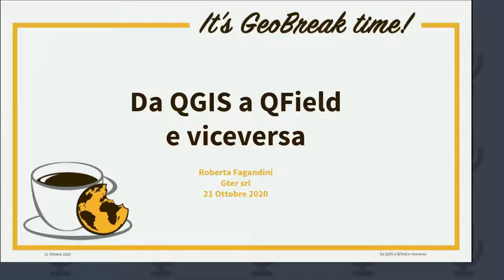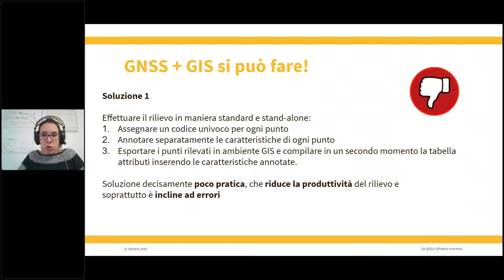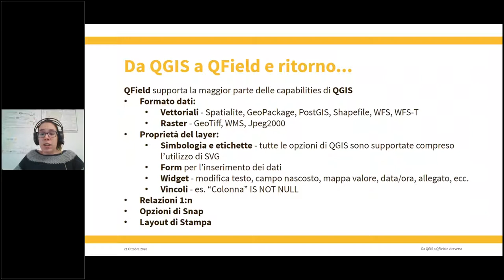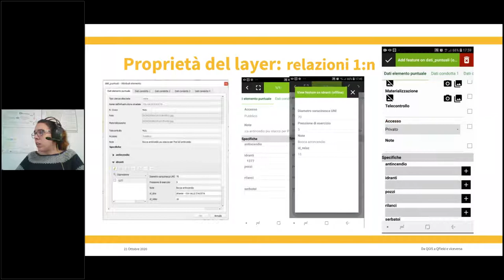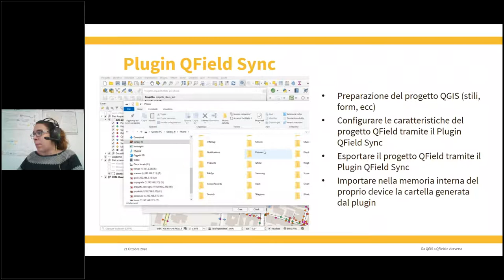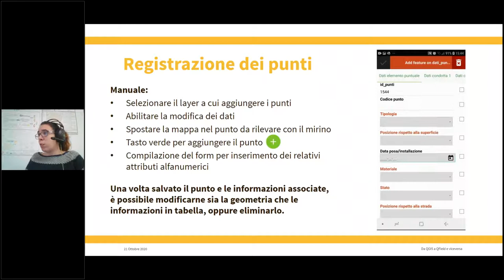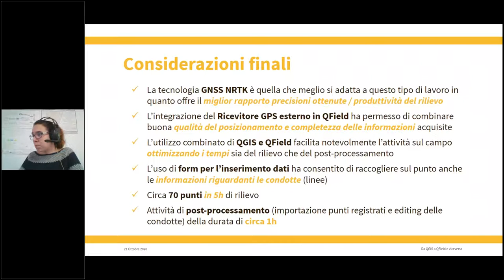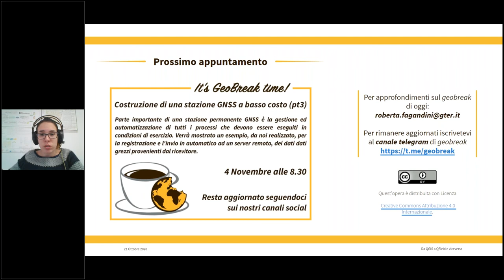GeoBreak 12 - Da QGIS a QField e viceversa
Dodicesimo appuntamento con i nostri GeoBreak. In questo video parliamo di QField, che può essenzialmente essere definito come la versione mobile di QGIS. App e software desktop dialogano perfettamente rendendo le attività sul campo e di post-processamento più semplici. Vi mostriamo le principali caratteristiche che deve avere un progetto QGIS per essere facilmente utilizzato in QField ad esempio nel caso di un rilievo sul campo (offline) della rete acquedottistica. Sincronizzazione del progetto da QGIS a Qfield e viceversa (Plugin QFieldSync).